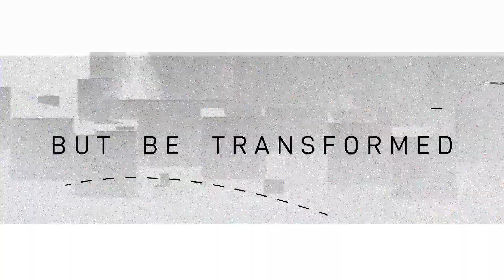Thou Shalt Not Judge?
Doesn't the Bible even say "Thou shalt not Judge?" "Only God can Judge me!" Let's see what the Bible says!